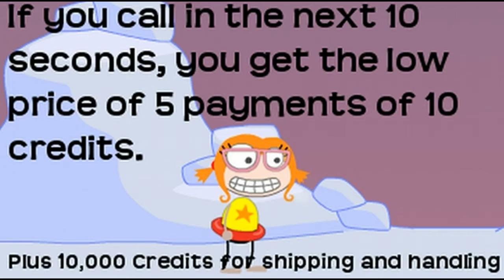Poptropica: Random Events Episode 6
Random Events is back! I know some people have been asking for it, so I decided to bring the series back. This episode might not be the best since I haven't done it in a while, but I'm hoping to make more soon and possibly make them a little longer. I'm planning a new movie so I might not make many more episodes for a little while, but I will definitely make more if everyone still wants me to continue the series... so yeah...